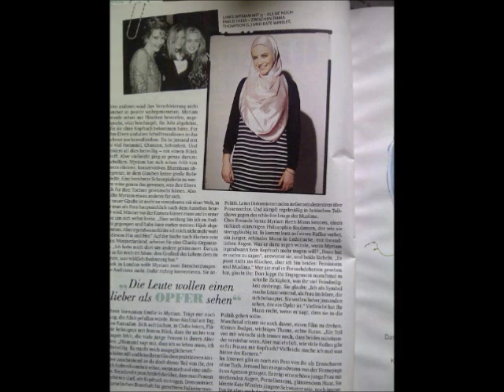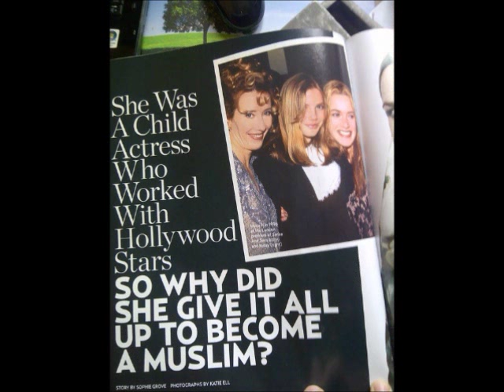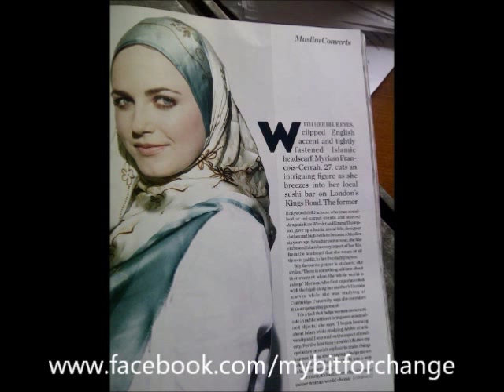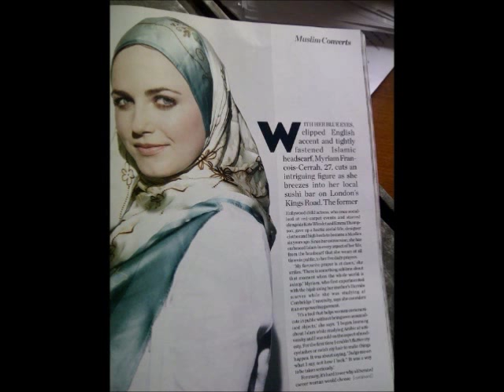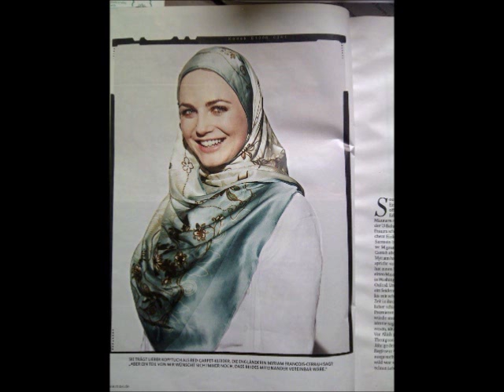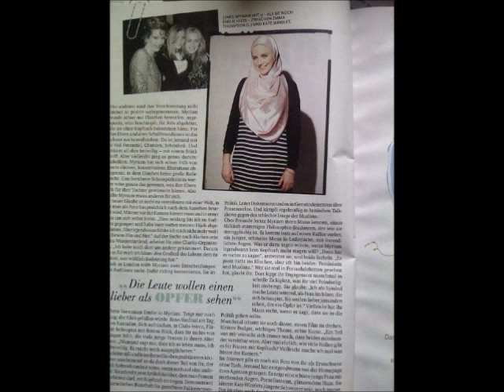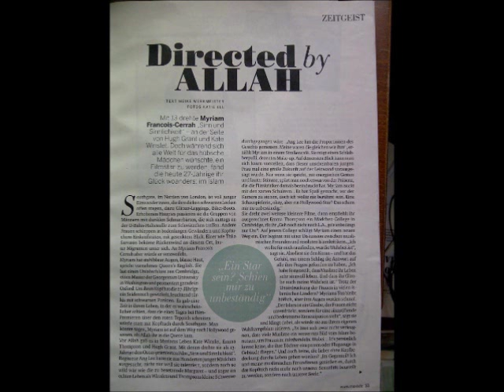BBC Podcast: Muslim White Female Part 2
After 9/11, many Muslims in the US and Britain experienced an upsurge of suspicion and hostility from people around them. At the same time, paradoxically perhaps, the number of white converts to Islam began to rise. In Britain, their number has doubled in the last ten years -- and nearly two-thirds of the newcomers are women. In this programme, Miriam O'Reilly meets women who have chosen to embrace Islam for very different reasons -- among them Lauren Booth, sister-in-law to Britain's former Prime Minister, Tony Blair; and Myriam Francois Cerrah, a successful child actress who appeared in "Sense and Sensibility" alongside Emma Thompson and gave up her dreams of Hollywood when she found Islam. We hear what drew them to a faith that exposed them to negative reactions after 9/11, and - in the eyes of their non-Muslim sisters -- has forced them to give up much of their personal freedom.